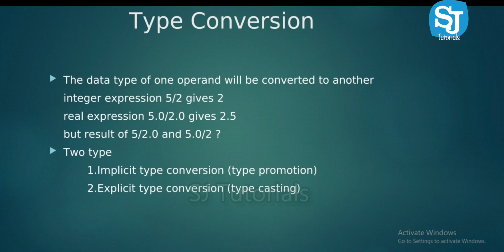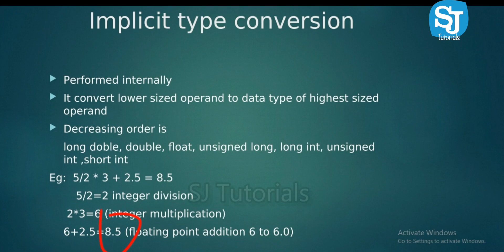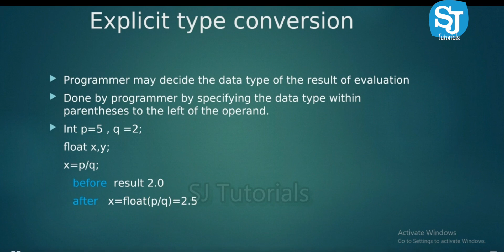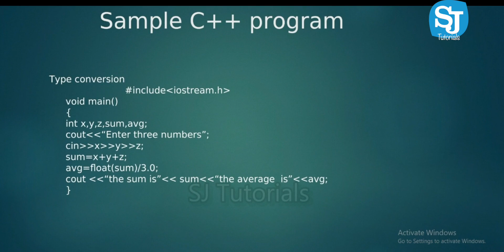Type Conversion in C++ programming language | Malayalam C++ Programming Language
There are two types of type conversion:

Implicit Type Conversion Also known as ‘automatic type conversion’.
Done by the compiler on its own, without any external trigger from the user.
Generally takes place when in an expression more than one data type is present. In such condition type conversion (type promotion) takes place to avoid lose of data.
All the data types of the variables are upgraded to the data type of the variable with largest data type.
It is possible for implicit conversions to lose information, signs can be lost (when signed is implicitly converted to unsigned), and overflow can occur (when long long is implicitly converted to float).
Explicit Type Conversion: This process is also called type casting and it is user-defined. Here the user can typecast the result to make it of a particular data type.
In C++, it can be done by two ways:

Converting by assignment: This is done by explicitly defining the required type in front of the expression in parenthesis. This can be also considered as forceful casting.